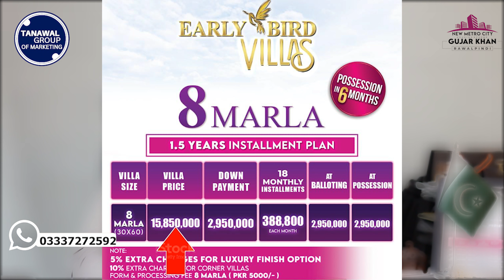New Metro City 8 Marla Villas Payment Plan and Location#nmc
New Metro City Gujjar Khan is an upcoming, state-of-the-art project. It is a mega-development launching soon at the prime location of the city. It is an exclusive housing society with graceful features and countless unique amenities. This project is launching close to Islamabad, one of Pakistan's most important cities. The lifestyle planned in this venture is up to date and 100% as per the requirements of modern buyers and investors. Also, plot launch rates are low and will surely come with flexible payment plans.